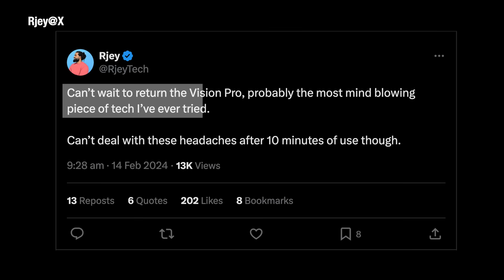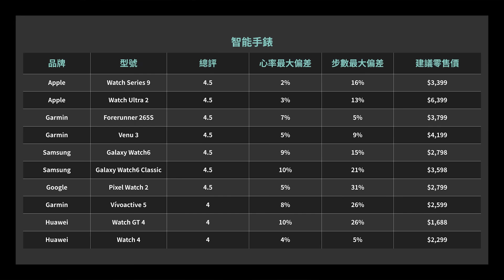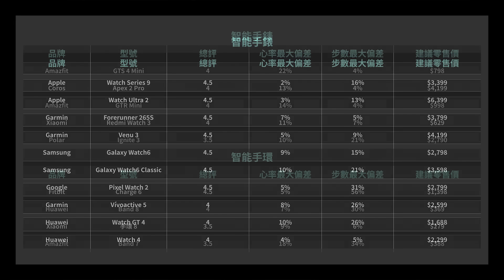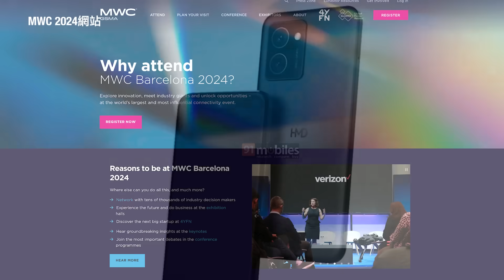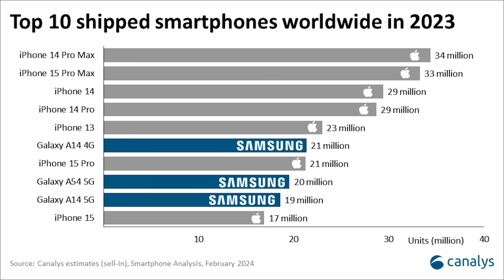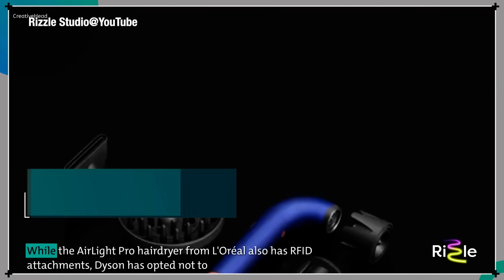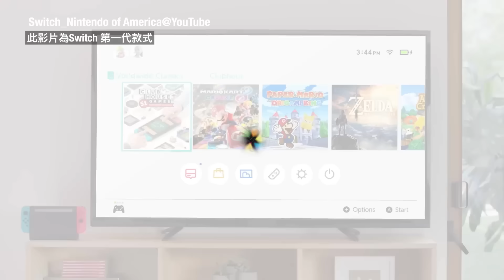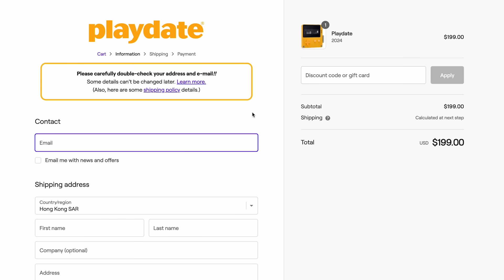消委會19款智能手錶報告｜Vision Pro驚現退貨潮？｜Dyson 風筒全新作發表！｜廣東話 PriceWeekly 206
00:00 引言
00:19 朱克伯格試玩後負評、Vision Pro 現退貨潮
02:09 iPhone 16 五款機型曝光 兩項重大突破
03:43 消委會新測智能手錶、手環 量度心率可偏差2成！
04:55  HMD 新機規格流出 MWC 2024發布見真身
06:27 2023 年手機出貨成績表出爐、iPhone 15 屈居第二？
08:09 Dyson 事隔八年再有新款風筒 專為髮型師設計r形機身Supersonic r面世
09:39 Switch 2向下兼容．玩舊遊戲還有效能提升？Switch 2傳聞流出
10:41 手提遊戲機 Playdate 大貨到、香港人都買得到
12:18 總結